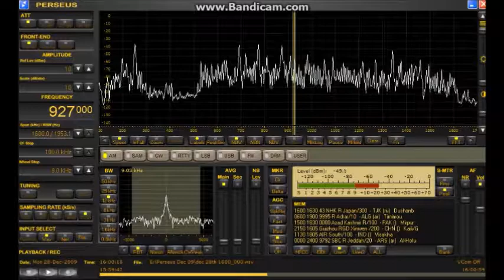927 khz Radio Vlaanderen Info, Belgium, reception in Ireland 2009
927 khz Radio Vlaanderen Info, Wolvertem, Belgium. Big 300 kw signal at my location before it went off air at the end of 2011.